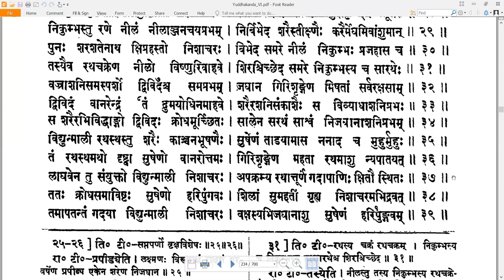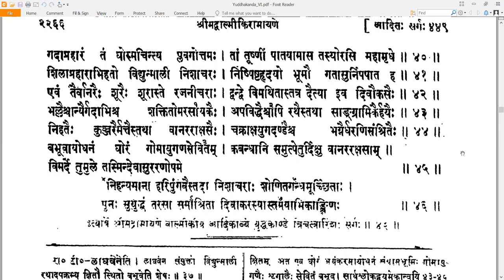43 Valmiki RamayaNam - वाल्मीकि रामायणम् - YuddhakAndam युद्धकाण्डम् Sarga 43 सर्गः ४३ (Read along)